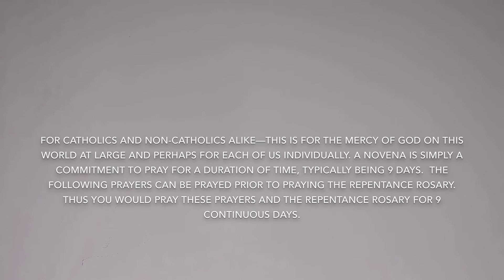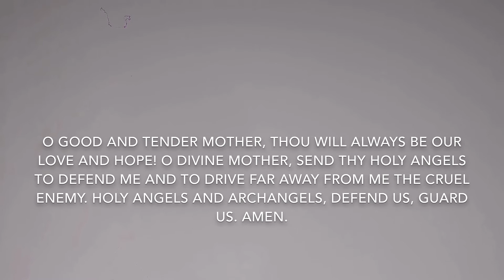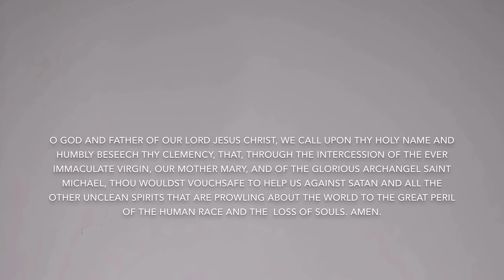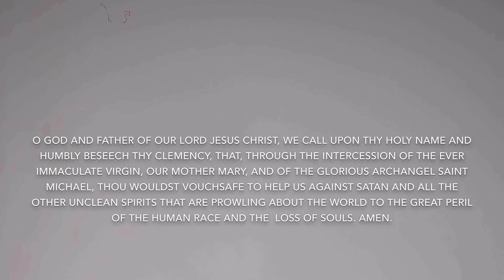Repentance Rosary NOVENA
Novena Prayers to accompany the Repentance Rosary with Sorrowful Mysteries

In honor of the requests made by Our Lady of Akita and Our Lady of Fatima.

2 Chronicles 7:14

Compilation by Marge Youngblood.
Background Music “Repentance Rosary” by Marge Youngblood.

MargeYoungbloodVEVO (@YouTube)